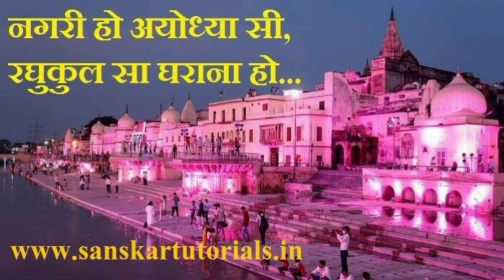नगरी हो अयोध्या सी, रघुकुल सा घराना हो.. Nagri Ho ayodhya si